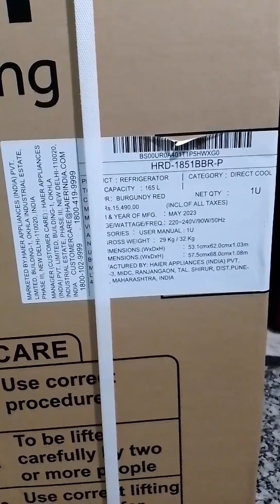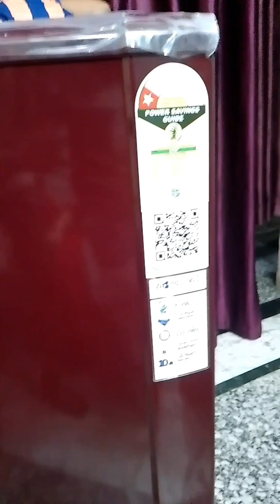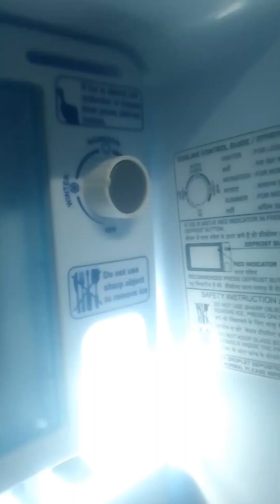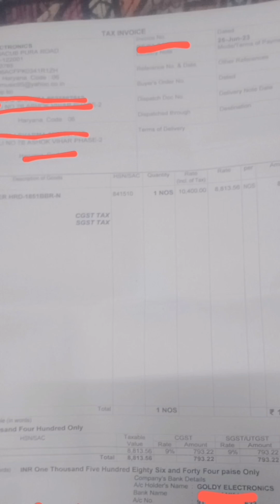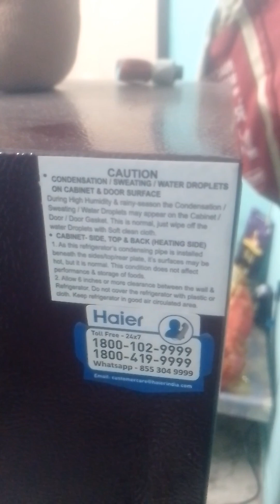Best Refregerator Unboxing 2023 | Affordable Refregerator | Features, Details and Reviews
Suggested videos:-
Summer Sale Refregerator Deals 🔥Best Refregerator 2023 ⚡ Flipkart Big Savings
LG 224L Refregerator Best Refregerator Under 20000 ⚡ Best Single Door Refrigerator
Latest Samsung 322 Litter Convertible 5 In 1 Refrigerator | RT37 Series | Unboxing
Best Refregerator Under 25000
Best Double Door Refrigerator 2023 | Best Double Door Fridge 2023 | Best Refregerator
5 Best Refregerator 2023 under 30000 in India | Best Double Refregerator 2023 | Best fridge 2023

Latest Samsung 322 Litter Convertible 5 In 1 Refrigerator
RT37 Series
Unboxing
Best Double Door Refrigerator 2023  Best Double Door Fridge 2023
Best Refregerator
5 Best Refregerator 2023 under 30000 in India | Best Double Refregerator 2023